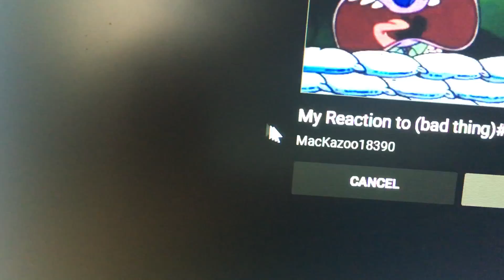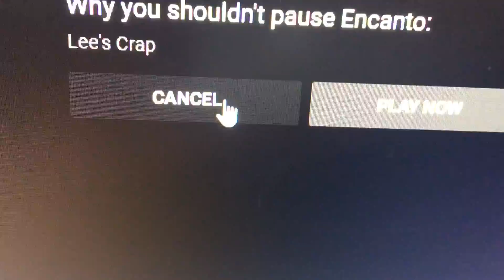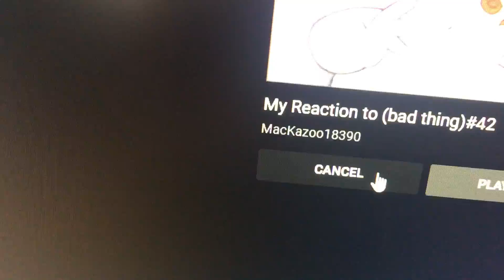My Reaction to Lilo and Stitch